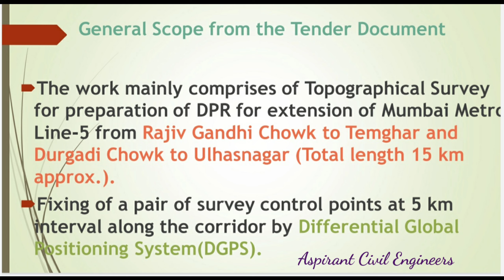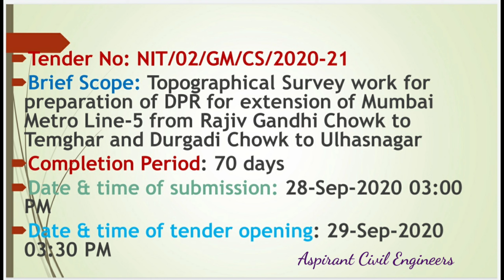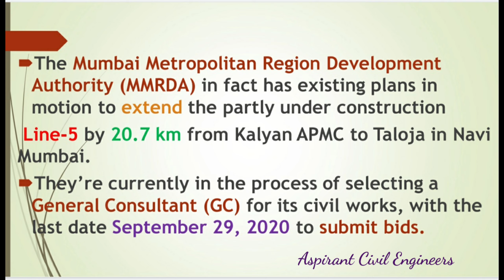Mumbai Metro line-5 Extension|Detailed Project Report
Delhi Metro Rail Corporation (DMRC) on 15 September 2020 invited bids for topographical survey work to prepare a Detailed Project Report (DPR) for extending Mumbai Metro’s 24.9 km Line-5 (Orange Line) by 7 km from Durgadi Chowk in Kalyan to Ulhasnagar, with a new 8 km loop within Bhiwandi connecting Rajiv Chowk with Temghar.
The Mumbai Metropolitan Region Development Authority (MMRDA) in fact has existing plans in motion to extend the partly under construction
 Line-5 by 20.7 km from Kalyan APMC to Taloja in Navi Mumbai.
They’re currently in the process of selecting a General Consultant (GC) for its civil works, with the last date September 29, 2020 to submit bids.

1) Topographical Survey with Total Station Instrument of Running Section and Station areas/depot location.
2) Triangulation Survey of Section
3) Precise Leveling of Control points
4) Profile Leveling
5) Preparation of river bed profile along the proposed alignment.